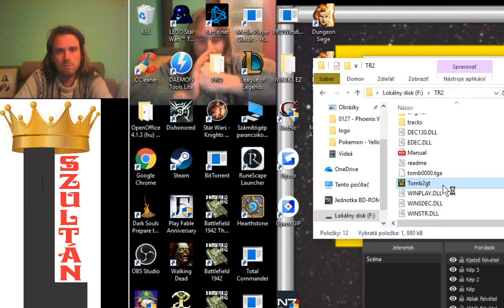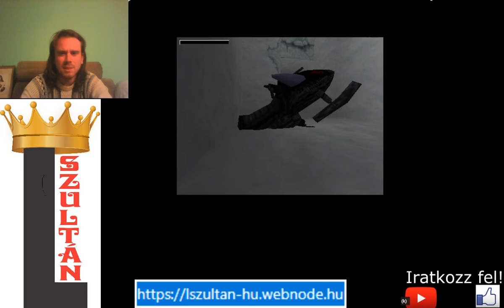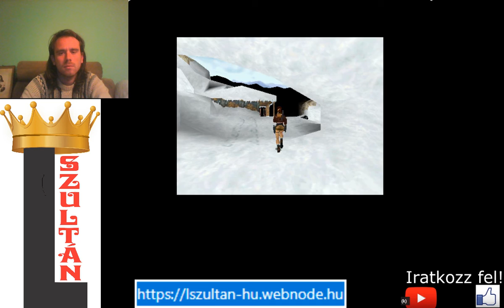IRÁNY TIBET Tomb Raider 2 100% végigjátszás #4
10. és 11. pálya